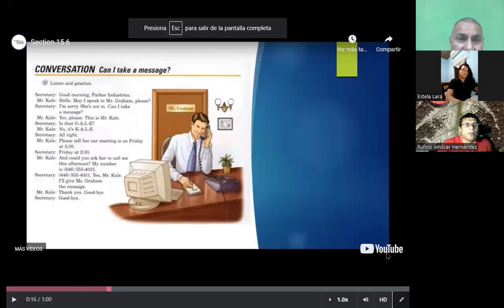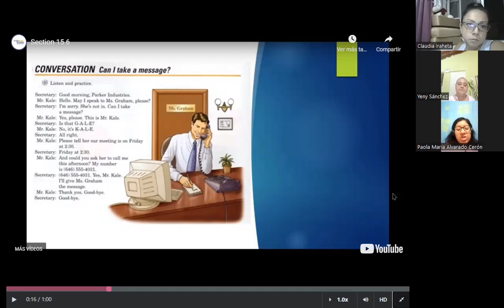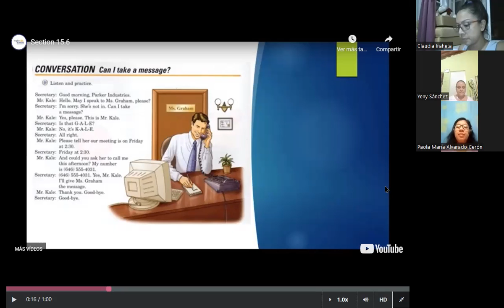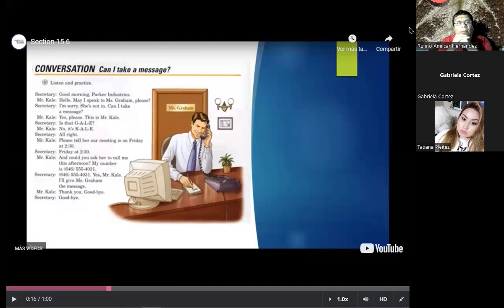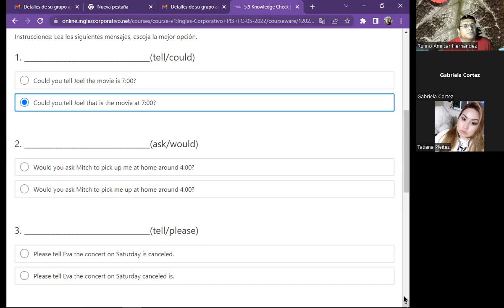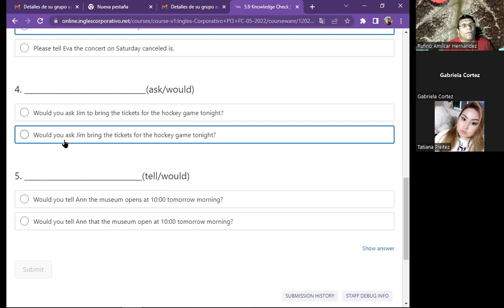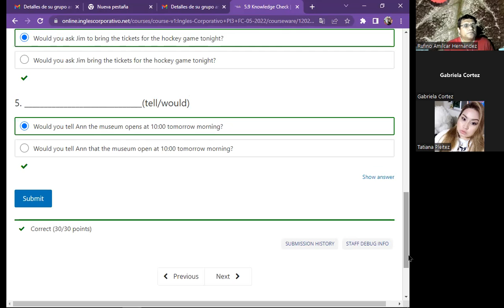Ingles Corporativo-22-6-2022 Tell and ask 2